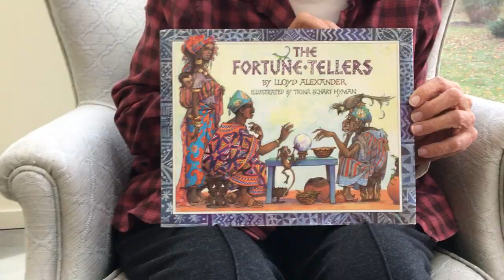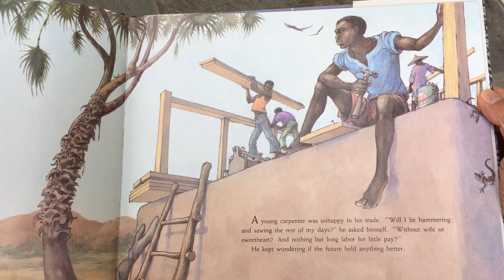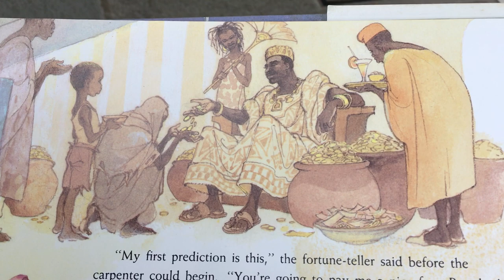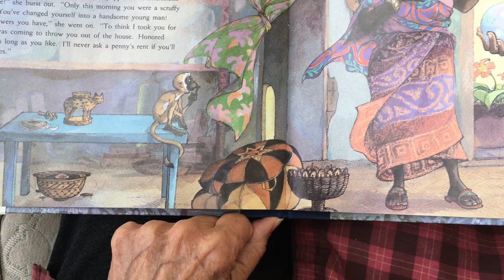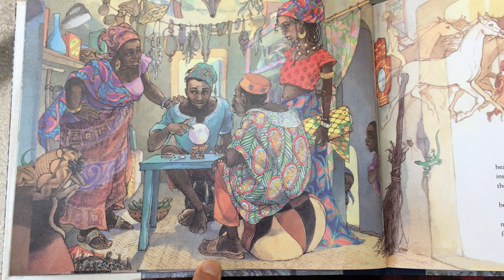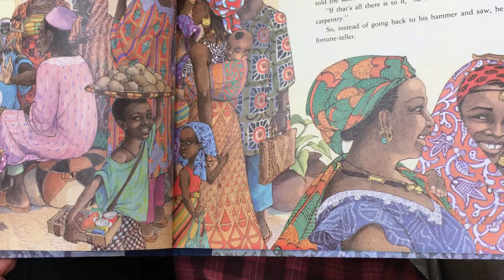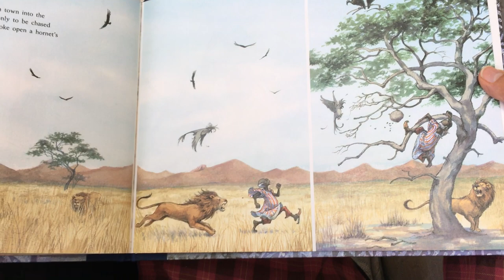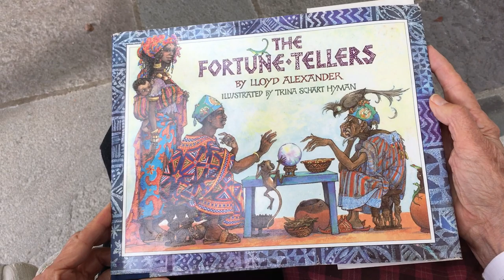Storytime: The Fortune-Tellers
Trina Schart Hyman has illustrated Lloyd Alexander's tale with beautiful paintings of people and places in the West African country of Cameroon-- intricately patterned cloth, intriguing characters, and village scenes.  Visit your library or independent bookstore!